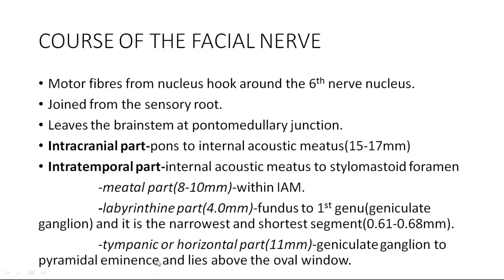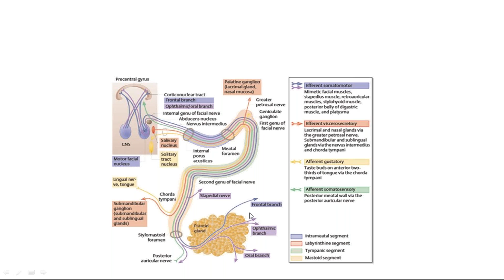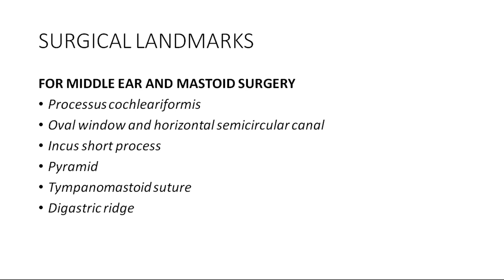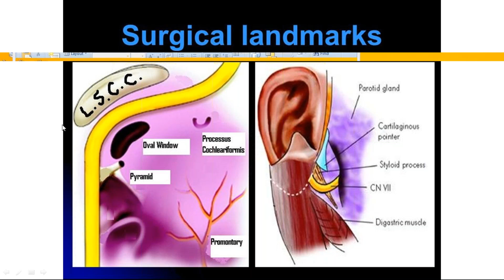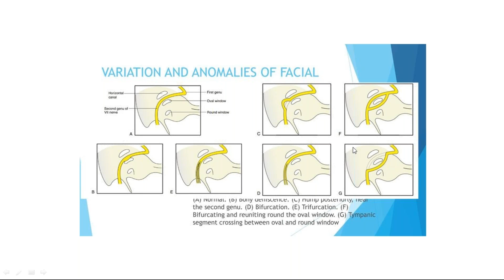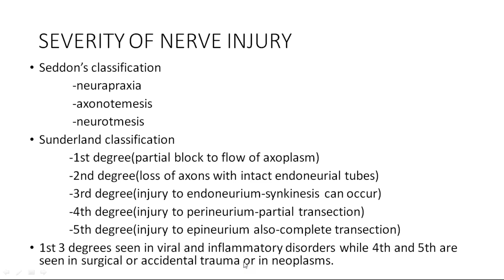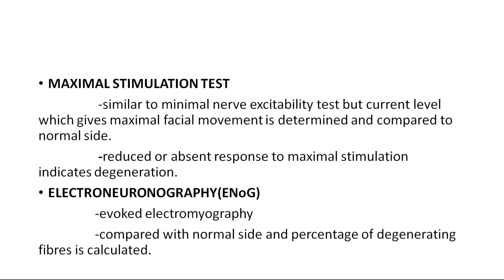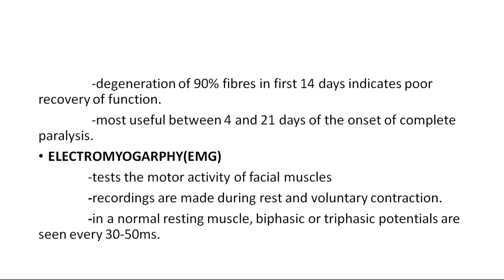A Class On FACIAL NERVE By Dr Siri Krishna Dept E N T